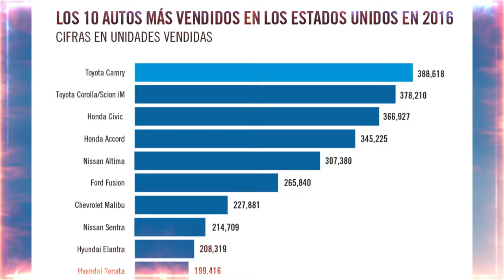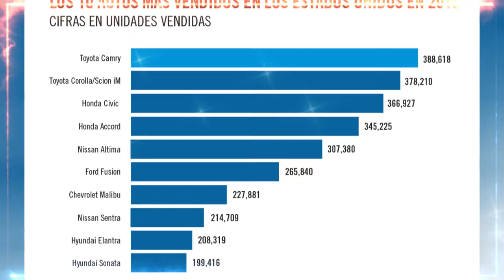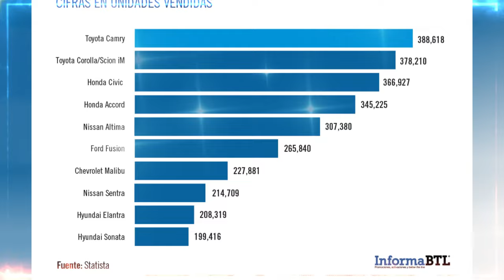🚨🚨 La guerra contra el automóvil es contra la Libertad y el Crecimiento NOTICIAS DE ESTADOS UNIDOS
🚨🚨 La guerra contra el automóvil es contra la Libertad y el Crecimiento  NOTICIAS DE ESTADOS UNIDOS DE AMÉRICA.